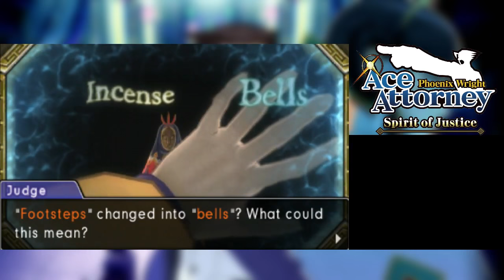Phoenix Wright: Ace Attorney - Spirit Of Justice [BLIND] - Part 35: Wrongs with the Rite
We've already learned that we can't entirely trust the Insights, so let's see what we can do to shake things up a bit. It's time that the people of Khura'in to see the real truth!

Spirit of Justice sees Phoenix travel to the fictional kingdom of Khura'in, a deeply religious nation in the far east where the art of spirit channeling originates. Roughly half the game's episodes detail Phoenix's activities in Khura'in, while the other half follow Apollo and Athena, who are left to watch over the Wright Anything Agency in Phoenix's absence.